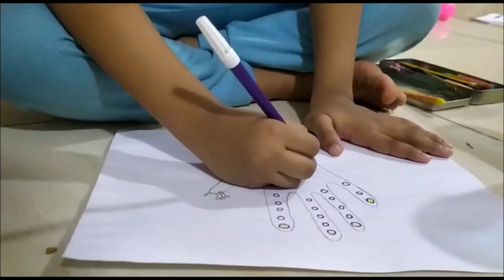# 5 | Hand Peacock Art | Amith's World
Hey,
Today video is on how to draw hand peacock.